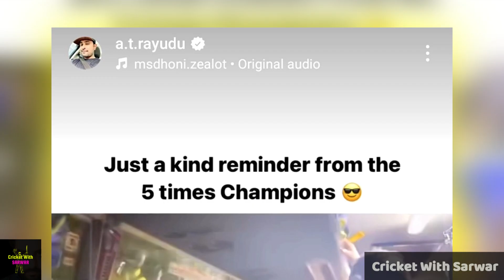Rayudu & CSK Players TROLL RCB Fans! 😱🔥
srh vs rr qualifier 2
srh vs rr 2024 highlights
srh vs rr prediction
srh vs rr pitch report
srh vs rr live
srh vs rr 2024
srh vs rr preview
srh vs rr 2023 highlights
srh vs rr kon jitega
srh vs rr dream11 prediction today match
srh vs rr tomorrow match prediction
srh vs rr qualifier 2 prediction
srh vs rr anurag
srh vs rr astrology prediction
srh vs rr analysis
srh vs rr aaj ka match
srh vs rr anurag dwivedi dream11
srh vs rr abdul samad

ipl 2024
ipl
ipl 2024 trade
ipl 2024 new jersey
ipl 2024 new jersey all team
ipl 2024 all teams final squad
ipl 2023,ipl 2024 jersey
mi vs gt ipl 2024
ipl 2024 start date
ipl 2024 top 5 batsman